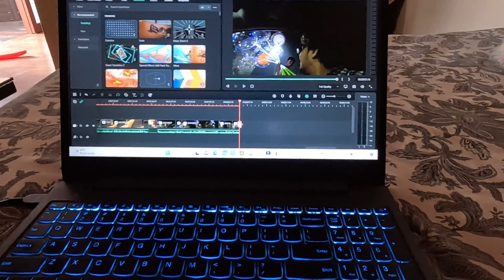FINALLY SHOPPING DONE FOR CANADA 🇨🇦 COMMENTS REPLY